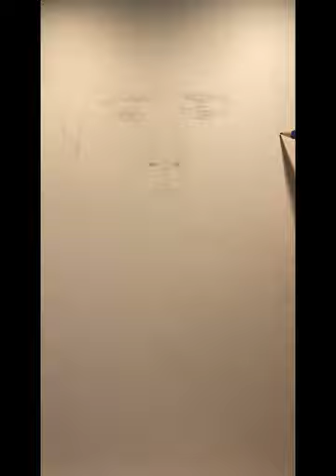🇬🇷@ARTBYEVANGELOS Pencil sketch ✍🏼 portrait drawing of legendary Greek actor Nikos Xanthopoulos🌺